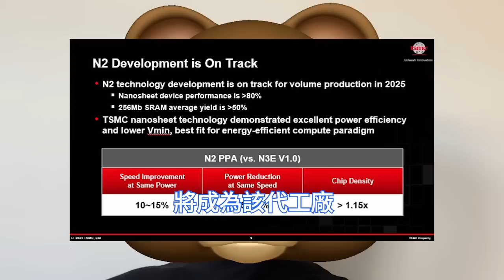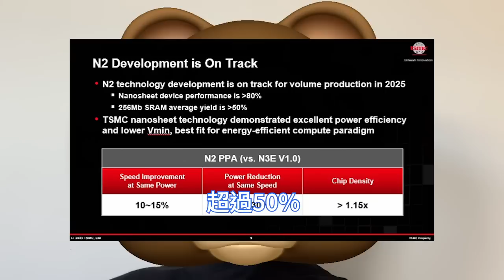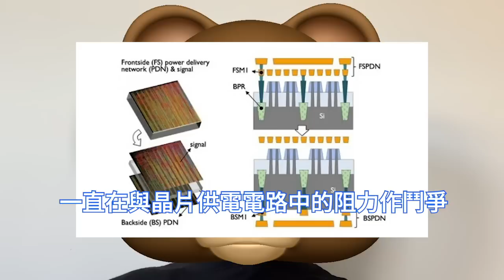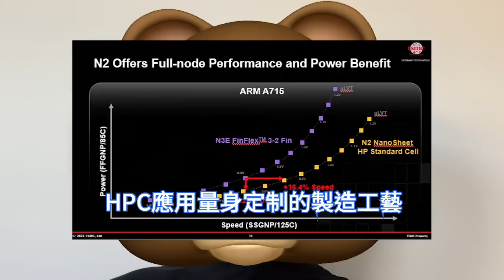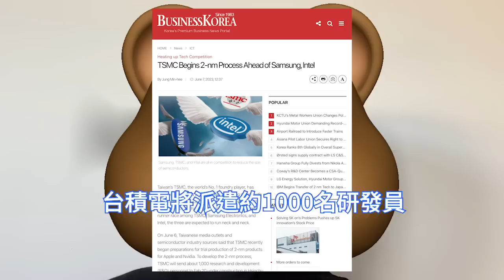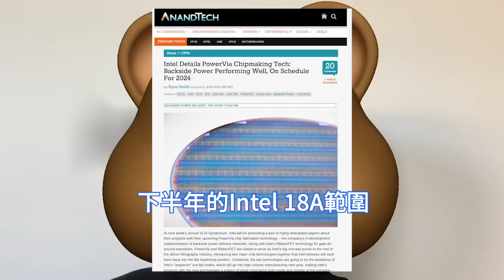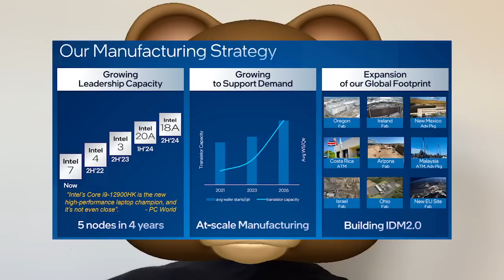無情猛虐！台積電2nm晶片客戶瘋訂，英特爾20A工藝慘遭嘲諷。三星電子徹底驚呆，欲借GAA彎道超車。 Intel 18A與Arm達成戰略合作，狂吹PowerVia背面供電。 N2、N2P，穩步推進。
台積電N2技術開發正在按計劃進行，可能是2025年下半年進入大批量生產。該公司還表示，在進入大規模量產HVM的兩年前，其Nanosheet GAA電晶體效能達到了其目標規格的80%以上。

據韓國媒體Business Korea在6月的報導，台灣的台積電作為全球第一大晶圓代工企業，已開始開發2nm工藝，為爭奪超微製程領先地位的競爭，拉大了與競爭對手的差距。

美國半導體巨頭英特爾在6月的在線活動中，公佈了其晶圓背面電源解決方案PowerVia的技術概述、測試數據和路線圖，開始擴大其在晶圓代工行業的影響力。